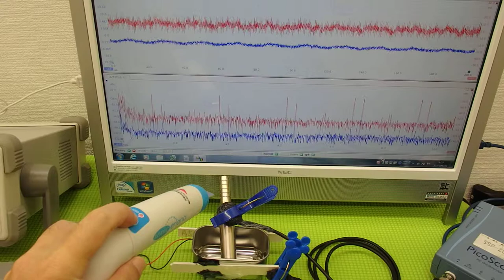音圧測定装置：超音波テスターを利用した実験動画 ultrasonic-labo